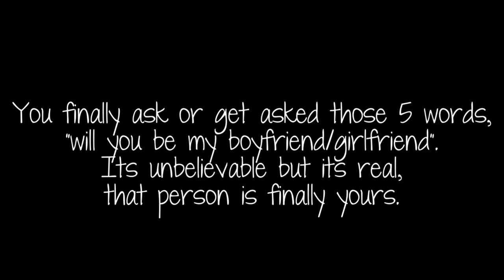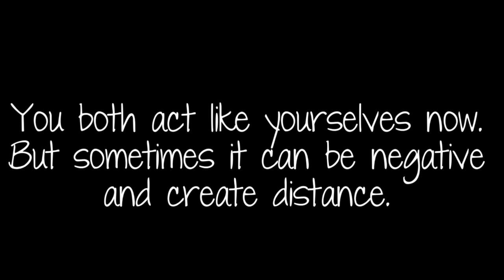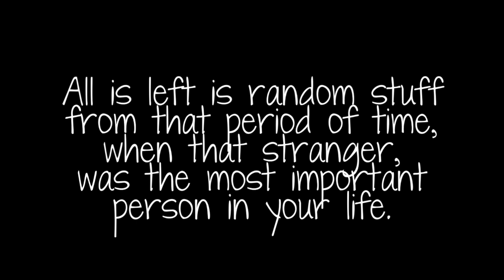Crossways 1DFF Trailer (for: chelsaywhut)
Songs:
Bottom Dollar by D-pryde
One Step at a time by Jordin Sparks